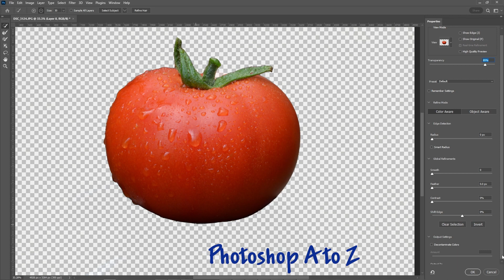Professional Background Removal: Using Photoshop's Object Selection Tool Ep91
Join us in this tutorial to learn how to efficiently remove backgrounds using the Object Selection Tool in Photoshop. With clear instructions and practical examples, you'll master the art of isolating subjects and eliminating unwanted backgrounds. Ideal for both beginners and experienced users seeking a quick and reliable background removal solution.